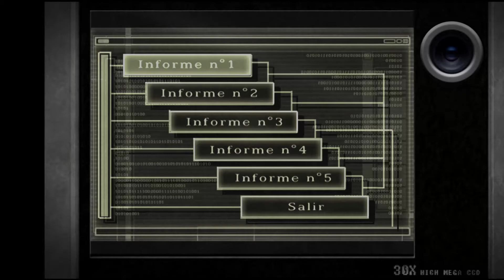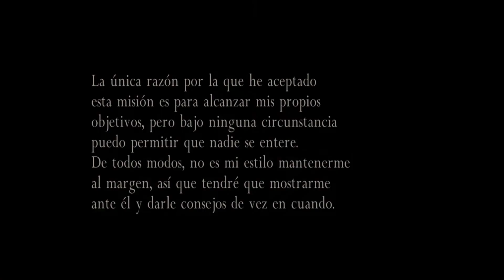Resident Evil 4 - Informe de Ada 1